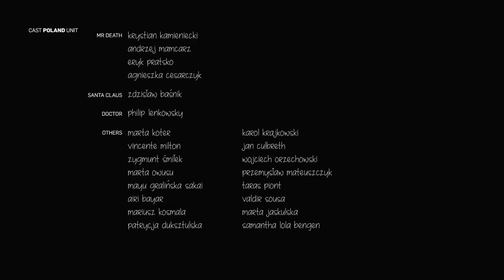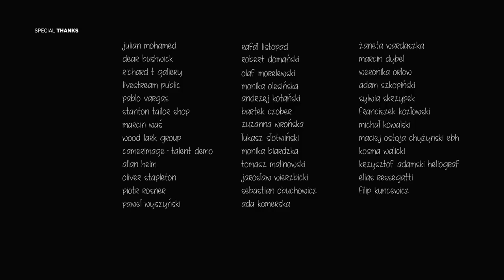The Life of Death (la vida o la muerte)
Credits:

Written & Directed: Marcin Dubiniec

Produced by Papaya Films

in association with Round Seven Films

Producer: Tomek Kulesza, Ada Kornecka

Associate Producer: Marco Shalma, Gillian Todd

Director of Photography: Kamil Płocki

Costume Designer: Katarzyna Lewińska

Production designer: Natalia Mleczak

Editor: Wojtek Włodarski

Postproduction: LUNAPARK motion arts collective
Grading: Anka Sujka
Grading assistant: Szymon Kraszewski
Online: Michał Andruch
Postproduction Supervisor: Magda Miszczak
Sound Postproduction and Mix:
Jakub Pietrzak
Michał Jaroszewicz
Bartek Baranowski
Michał Wróblewski
Sound Postproduction facility: Juice
Sound Postproduction coordinators: Maia Sobczak, Sylwia Szczepankiewicz
CAST NYC UNIT
Mr Death - Adonis Williams
Young Death - Mirirai Sithole
Youngest Death - Jack Hillman
Wife/Girlfriend - Sicily Rockmore
Sunbathing Neighbor - Stefanie Bloom
Flashback Parents - Vikki Franco, Brian Hillman, Philip O’Reilly
Flashback Kids - Hailey Franco, Jack Hillman, Philip O’Reilly
Shop Keeper - Vikki Franco, Brian Hillman, Philip O’Reilly
Gallery People - Samantha Lola Bengen, Marta Jaskulska, Elias Ressegatti
Grad Friends - Craig Dolezel, Mischa Dani Goodman, Tamara Laryea
Crash Pedestrians - Lisa Griffith, Camrus Johnson, Marybess Pritchette
Office Worker - Michael Shatto
Stunt Coordinator - Manny Siverio
Stunt Driver - Elliot Santiago
Stunt Mr Death - Pete Klein
CAST POLAND
Mr Death - Krystian Kamieniecki, Andrzej Mamcarz, Eryk Pratsko, Agnieszka Cesarczyk
Santa Claus - Zdzisław Baśnik
Doctor - Philip Lenkowsky
Others:
MARTA KOTER, VICENTE MILTON, ZYGMUNT ŚMIŁEK, MARTA OWUSU, MAYU GRALIŃSKA-SAKAI, AIRI BAYAR,  MARIUSZ KOSMALA, PATRYCJA DUKSZTULSKA, KAROL KRAJKOWSKI, JAN CULBRETH, WOJCIECH ORZECHOWSKI, PRZEMYSŁAW MATEUSZCZYK, TARAS PIONT, VALDIR SOUSA, MARTA JASKULSKA, SAMANTHA LOLA BENGEN
- CREW NYC UNIT
1st AD - Zack Meyer
1st AC - Andrew Smith, Chris Ungco
2nd AC - Tashi Ceulemans
JIB/DOLLY GRIPS - Chan Jeon, Bryan Landes
GAFFERS - Zev Rector, Michael Kohlbrenner
ART DEPARTMENT - Natalia Mleczak, Emily Deason
SET DECORATORS - Taylor McFadden, Matthew Vidalis
COSTUME SUPERVISORS - Sara Miorino, Rika Nurrahmah
WARDROBE - Mischa Dani Goodman
SFX DESIGN - Lindsay O’Donnell
HAIR AND MAKE-UP - Kristen Alimena, Rebecca Levine
PRODUCTION ASSISTANTS - Roy Aloni, Joel Bocourt, Emerson Gordon, Tamara Laryea, Alex Lu, Eric Sanders, Michael Shatto, Kira J. Valazquez, Will Young, Emily Zhao
SET MEDIC - Kevin Callahan
CREW POLISH UNIT
2nd Unit Director of Photography - Grzegorz Komosiński
1st AC: MICHAŁ CHOLEWIŃSKI, ŁUKASZ KARBOWIAK
2nd AC: LEWIS WASILEWSKI
Camera Rental House: EBH Polska Maciej Ostoja Chyżyński, Robert Domański
Gaffers: MIKOŁAJ PAPROCKI, KRZYSZTOF GŁASZCZK
Sparks: MARIUSZ SOJAK, MIKOŁAJ CAR
Lighting Rental House: Heliograf
Dolly Grip: RADOSŁAW PORĘBA, ŁUKASZ GALIŃSKI
Stage Hand: JERZY BURKACKI
Prop Master: PAWEŁ WYSZYŃSKI
Prop Buyers: MICHAŁ PURCHALAK, SZYMON MALETKA
Special Props: MAREK LEŚNIAK
Costiume Designer Assistants: DINA MARIE MADELEINE BIENFAIT, DARIA SZYKUŁA
Make Up Artist: AGATA WINNICKA, SYLWIA DYNEROWICZ
Casting: Jacek Kozłowski, Barbara Bartosiewicz
Stills Photographer: EMANUELA OSOWSKA
Insurance: AGNIESZKA KOMOSA MAKOnline
Storyboard artist: Tomasz Nerko
SPECIAL THANKS